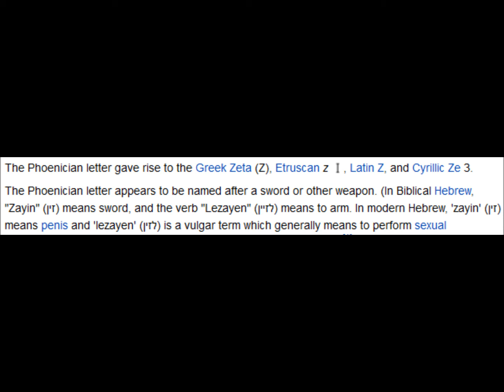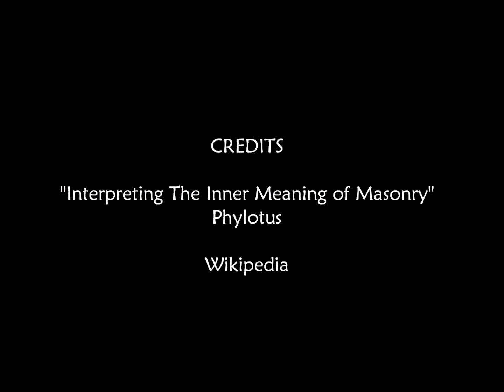OZ, The Mystical Meaning